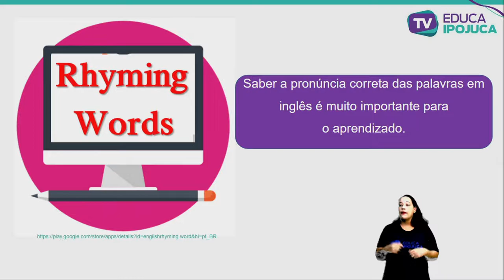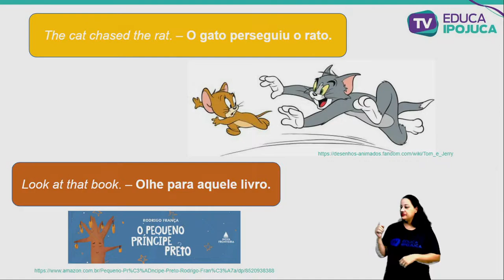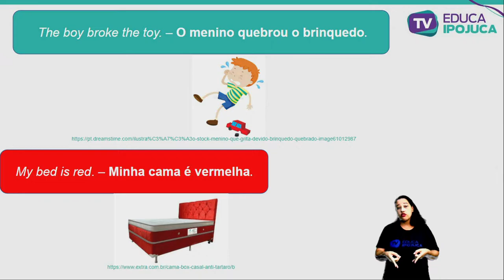INGLÊS - RHYMING WORDS - 8º ANO - AULA Nº011